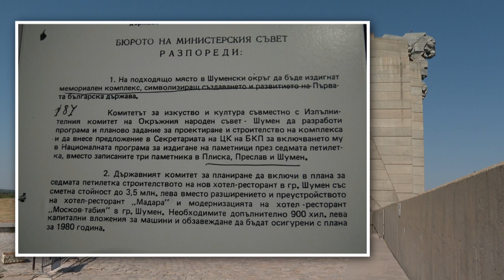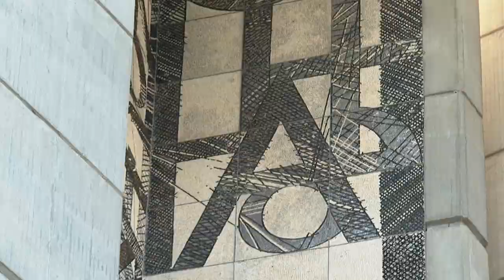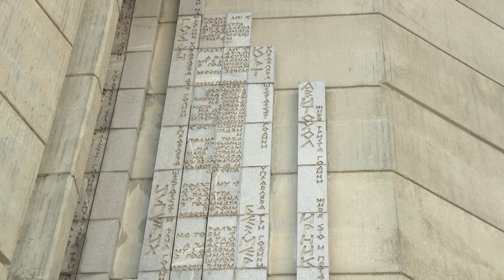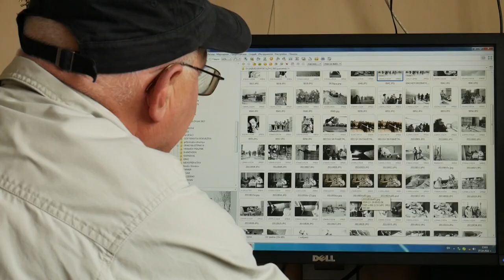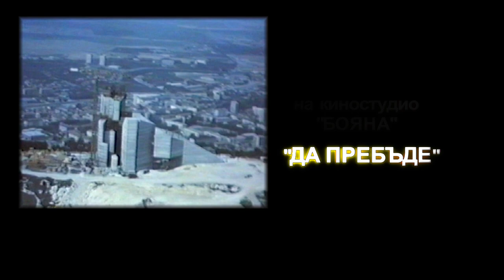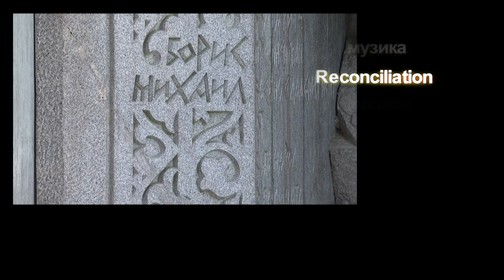40 ГОДИНИ - Мост между епохи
Авторски филм на Телевизия Шумен
във връзка с честването на 40 години от откриването на
Мемориален комплекс "Създатели на Българската държава"
гр. Шумен

сценарий : Александър Бакалов
оператор : инж. Даниел Малев
монтаж : Ирина Малева